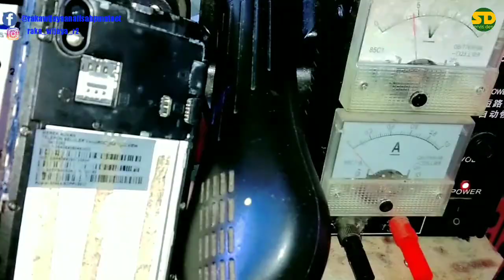Cara memperbaiki advan full view mati‼️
Cara memperbaiki advan full view matot mudah ,mungkin bisa jadi bahan referensi buat kalian semuan para teknisi pemula seperti saya . Salam SD ,mari belajar servis hp .